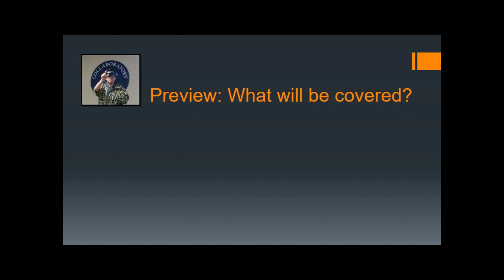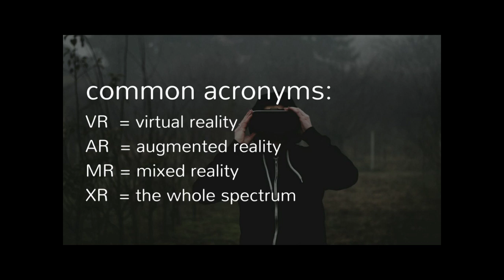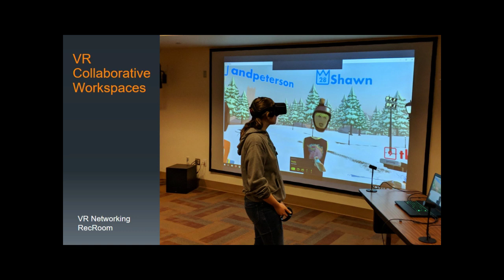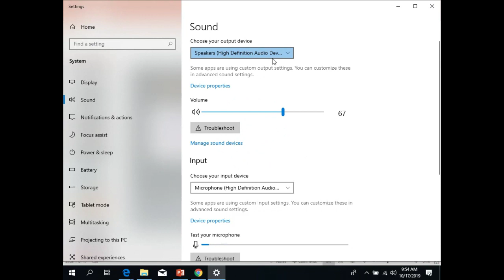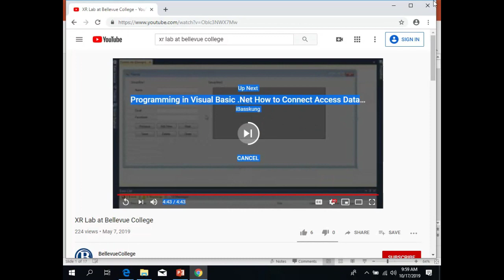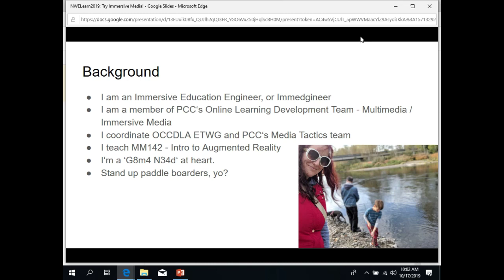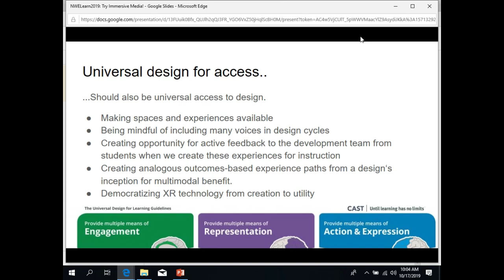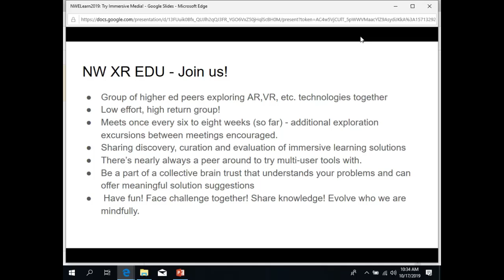Virtual Reality: The Time is Now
Presenters: Bruce A Wolcott, Monica Marlo, & Paula Ascher
Date: Thursday, October 17 • 9:40am - 10:40am

Experience virtual reality first hand, using one of the latest headsets. Learn tips for establishing a VR-based program at your college and avoiding pitfalls. Discover OER for building your own curriculum.